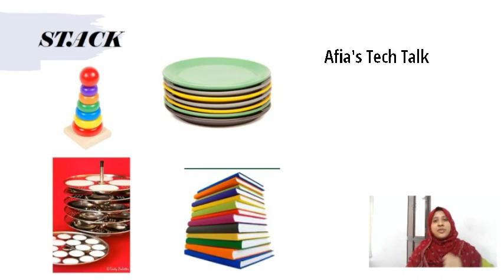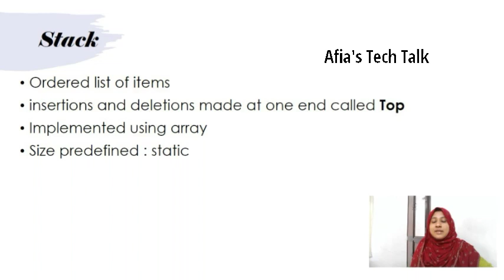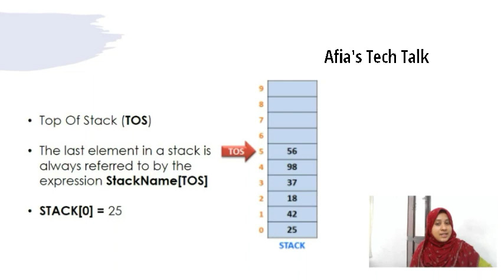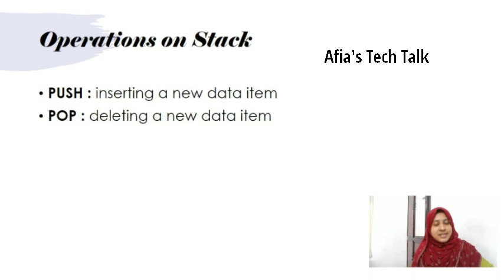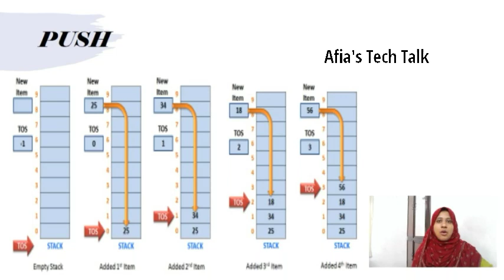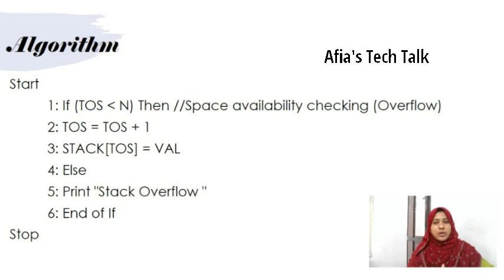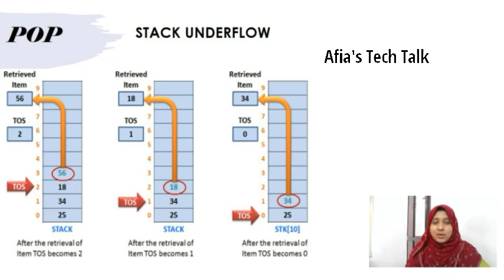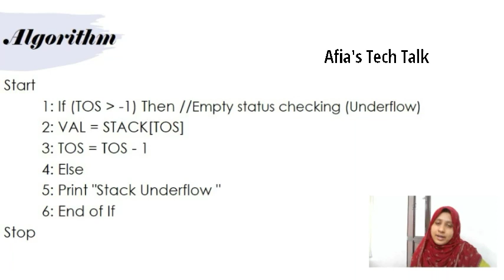STACK |Chapter 3 |Data Structures| Part 2| Plus 2 CS HSE |Real time examples & Algorithms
Stack and its operations is explained in detail with examples and algorithms